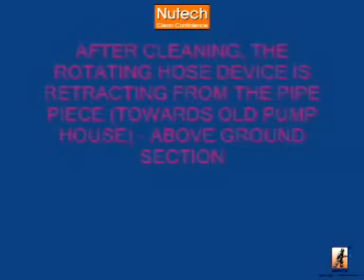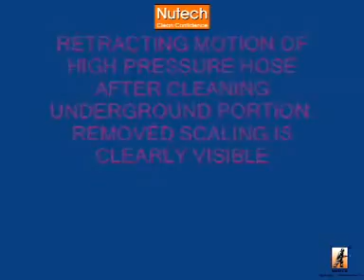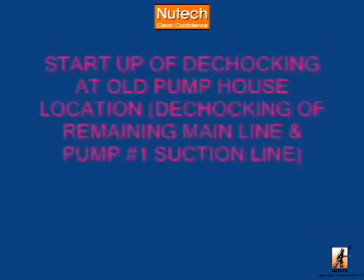Pipline Cleaning System by Nutech Jetting Equipments India Pvt. Ltd., Vadodara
We have been providing cleaning & hygiene management services with the cutting edge of automation since 1984. The offering of products and services include cleaning automation systems, cleaning machinery and equipment and onsite cleaning services. Through strategic tie-ups with global leaders, Nutech has been applying technology and innovation to help clients gain a competitive edge.